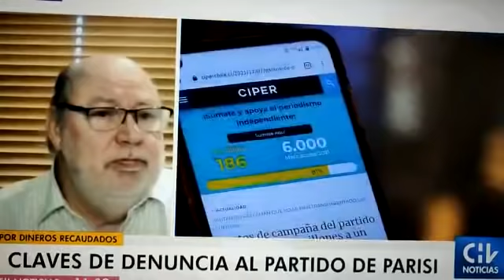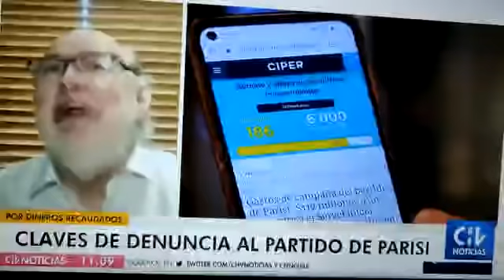Presiente Servel "En el Partido de la Gente no vemos irregularidades"